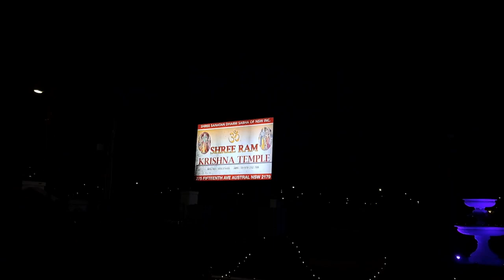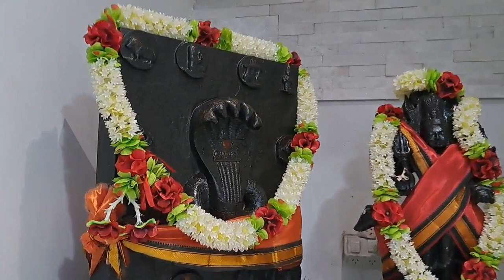Shree Krishna Temple Austral NSW